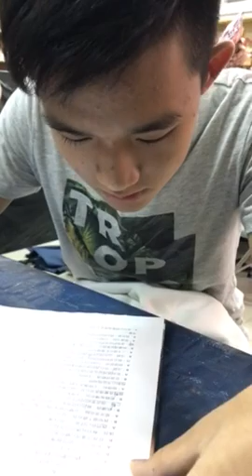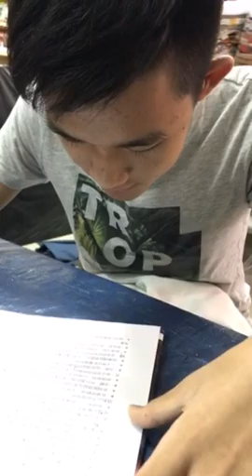承耘-空中英語教室-抽煙害得誰